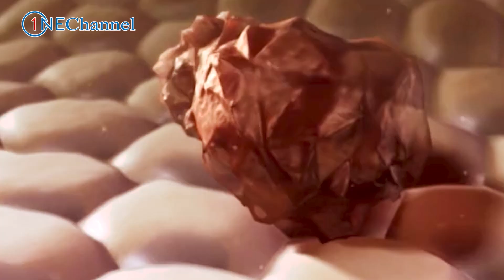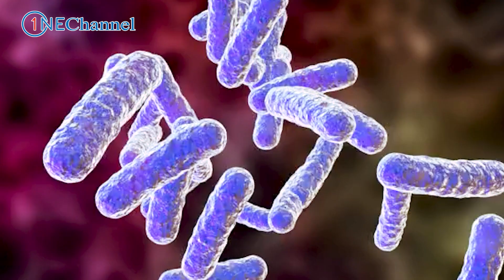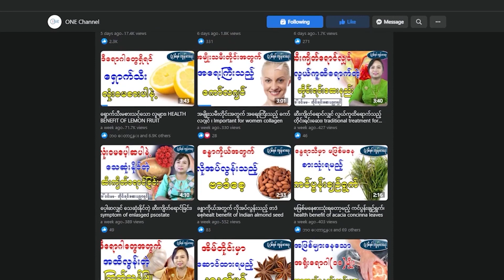ကိုယ်ခံအားကောင်းဖို့ မဖြစ်မနေစားရမည့် မုန်လာရွက်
ONE Channel ပရိတ်သတ်များအားလုံပဲ မင်္ဂလာပါ၊ ဒီနေ့မှာတော့ ONE Channel ပရိတ်သတ်တွေအတွက် မုန်လာရွက်ကို စားခြင်းဖြင့် ရရှိနိုင်သည့် ကျန်းမာရေးအကျိုးကျေးဇူးတွေကို မျှဝေပေးသွားမှာဖြစ်ပါတယ်။ ONE Channel ပရိတ်သတ်များအားလုံးပဲ ရောဂါဘယတွေကင်းဝေးပြီး သာယာပျော်ရွှင်တဲ့ အချိန်များစွာကို ပိုင်ဆိုင်နိုင်ကြပါစေ - - - -